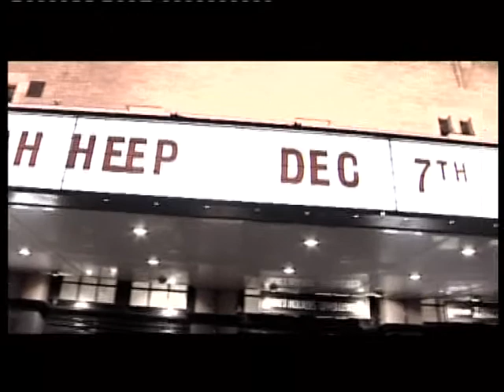STEVE PAGE - REEL